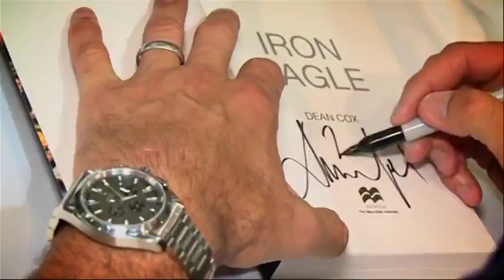Cox joins coaching ranks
The champion Eagles ruckman speaks about his transition from playing to coaching